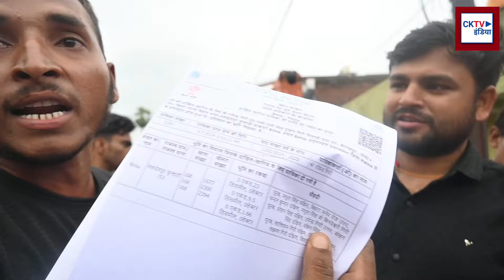रोड बनाने के लिए घर तोड़ा जा रहा है लेकिन मुआवजा नहीं मिला भड़के लोग !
आप लोगों को कैसा लगा कमेंट करके जरूर बताइए और हमसे  जुड़े रहने के लिए चैनल को सब्सक्राइब जरूर कर लीजिए अच्छा लगा हो तो वीडियो को लाइक ,शेयर भी कर सकते।